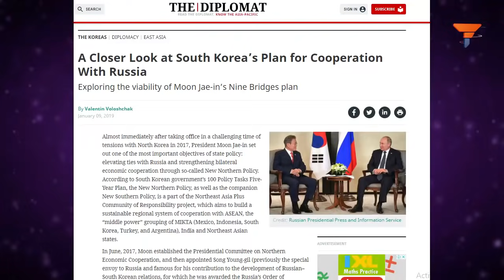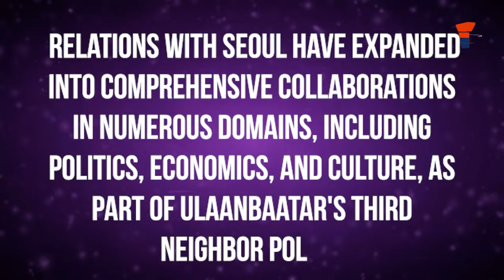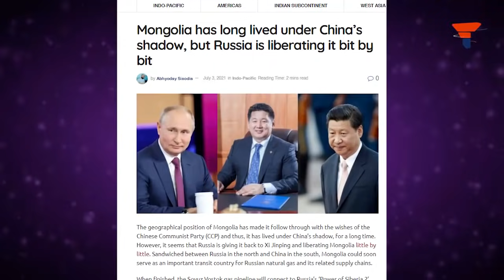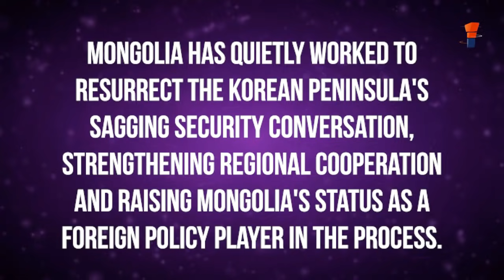With Russia on its side, Mongolia is finally flexing its muscle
Russia has a need to expand its influence in the entire North East Asia in general and Korean Peninsula in particular. In its efforts to do the same, Moscow, with Mongolian assistance, is going to kick China out of the Korean peninsula. Watch the video to find out how.